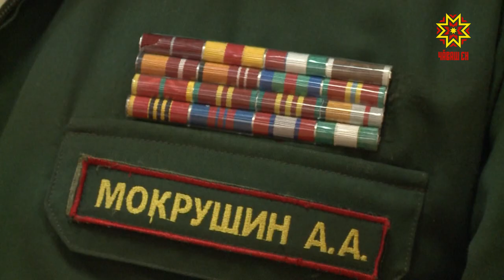Возобновление призыва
Несмотря на пандемию коронавируса, весенний призыв в армию все же начался. В военкоматах предприняты все меры предосторожности, соблюдают их по-армейски строго.